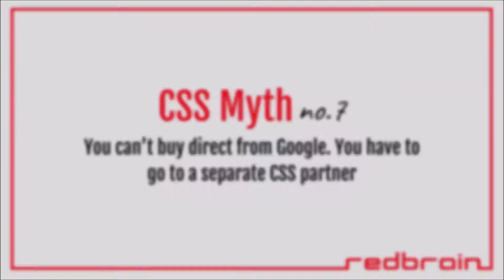CSS Myth 7 - You Can't Buy Direct from Google, you Have to Go to a Separate Performance Partner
You can’t buy direct from Google, you have to go to a separate Performance partner.

You actually can, but you will pay more.